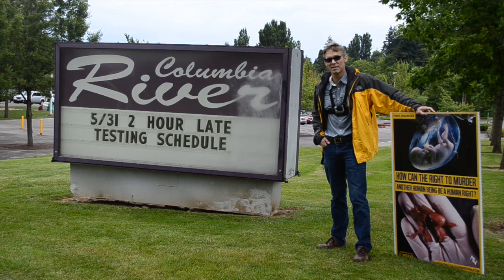Forgiveness In Christ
A word to the people we talked with at Columbia River High School.